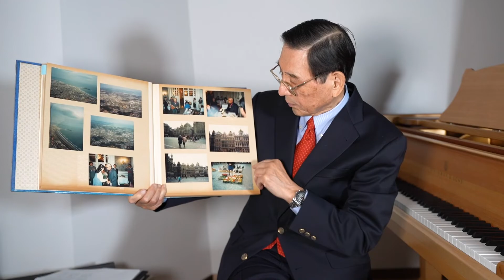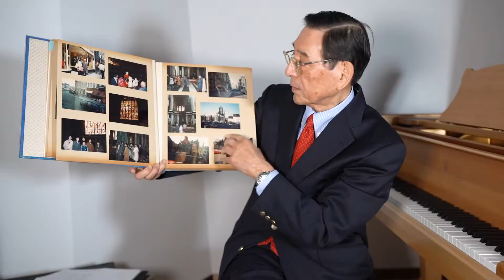ピーター鈴木の横丁ばなし 第14回【川上源一理事長の叙勲Ⅱ】ベルギー〜海外で5カ国から叙勲を受けた川上源一理事長〜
スタインウェイ会最高顧問・サポート ミュージック ソサィエティ理事長鈴木達也さんが、ヤマハ、スタインウェイと、ピアノの世界で培ってきた自身の歴史を振り返り、世界的ピアニスト、音楽家、業界人とのエピソードを語る！　今までどこにも公表されてこなかった秘話！
月刊ショパン2022年6月号掲載
財団法人ヤマハ音楽振興会は当時の名称です。（現　一般財団法人ヤマハ音楽振興会）

月刊ショパンは全国の書店、楽器店、Amazonまたはストアーズでお求めできます。